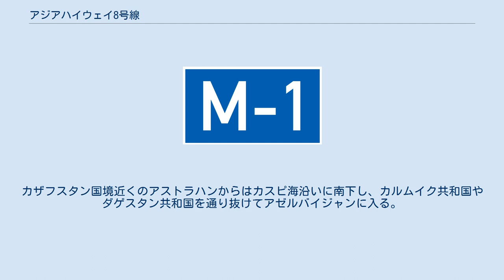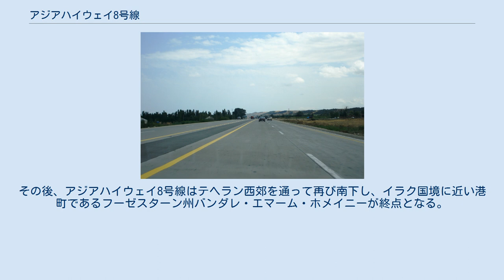アジアハイウェイ8号線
アジアハイウェイ8号線（アジアハイウェイ8ごうせん）は、アジアハイウェイの路線の一つで、 総延長は4,435kmである。
 起点はロシア連邦レニングラード州ヴィボルグスキー地区トルフィノブカで、ヴィボルグからカレリア地峡を通りサンクトペテルブルクに向かった後、サンクトペテルブルクから南東に進路を変え、ノヴゴロド、モスクワを通り、ボルゴグラードからはボルガ川南岸沿いを通る。
カザフスタン国境近くのアストラハンからはカスピ海沿いに南下し、カルムイク共和国やダゲスタン共和国を通り抜けてアゼルバイジャンに入る。
 ヨーロッパからアジアに入ったアジアハイウェイ8号線は首都バクーを通り、アゼルバイジャンからイランに入ることで、起点から続いた欧州自動車道路との重複区間が終わる。
イランに入ったアジアハイウェイ8号線はギーラーン州ラシュトでカスピ海を離れて南下し、ガズヴィーン州ガズヴィーンで アジアハイウェイ1号線と合流してテヘランに向かう。
その後、アジアハイウェイ8号線はテヘラン西郊を通って再び南下し、イラク国境に近い港町であるフーゼスターン州バンダレ・エマーム・ホメイニーが終点となる。
 なお、アジアハイウェイ8号線はイラン国内の一部区間を除き、他のアジアハイウェイ及び欧州自動車道路との重複区間となっている。
 ノヴゴロド州のロシア連邦道路M10 M2幹線道路 テヘラン～サヴェ間の高速道路5号線